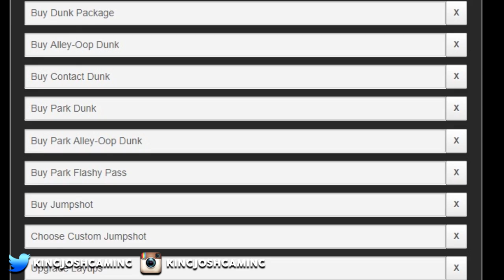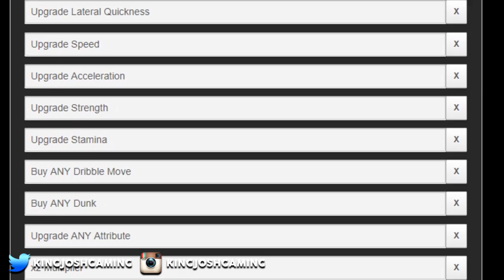NBA 2K18 EVOLUTION OF THE UNDERDOG INTRO!